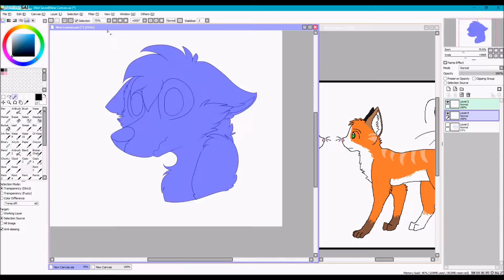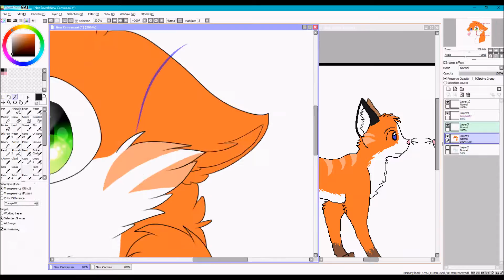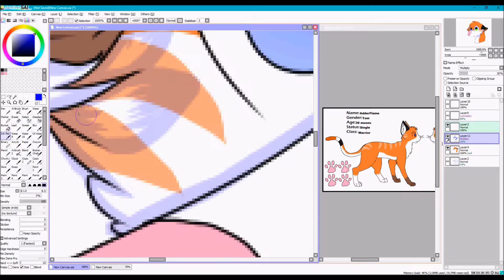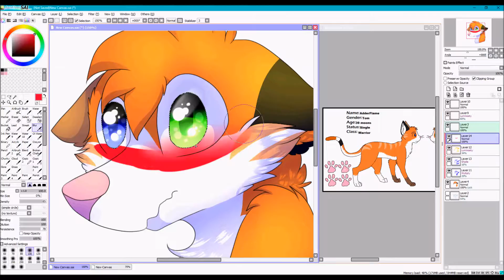Speedpaint | AdderFlame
*throws this at you* ENJOY

Do NOT use, steal name, sell, profit off of, trace, edit, heavily reference, steal, claim as your own, steal design, redistribute,revamp, or repost. Thank you.
Tablet: Wacom Intuos Creative Pen Tablet
Program(s): Paint Tool SAI